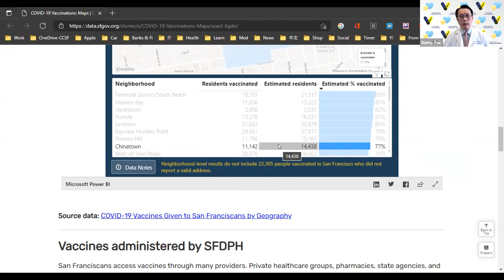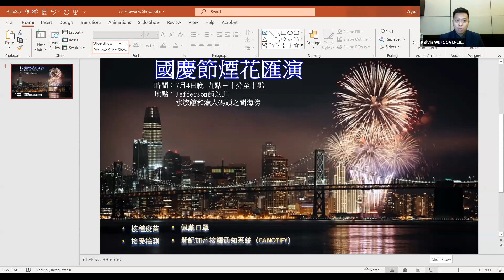Chinese Media Round-Table 7/1/21